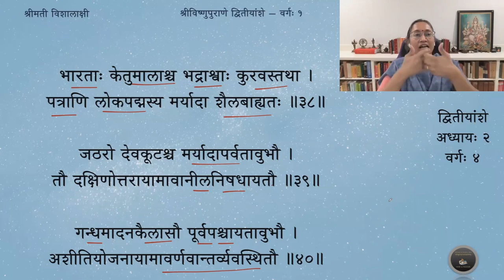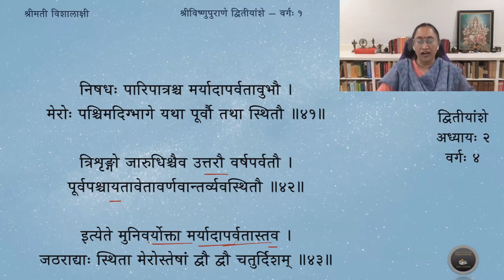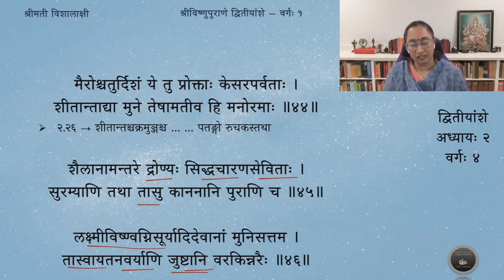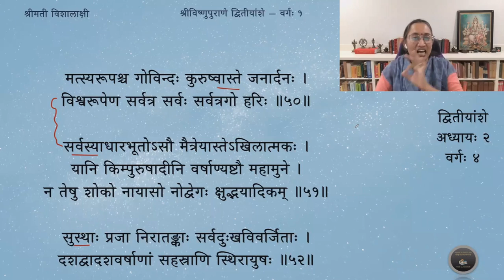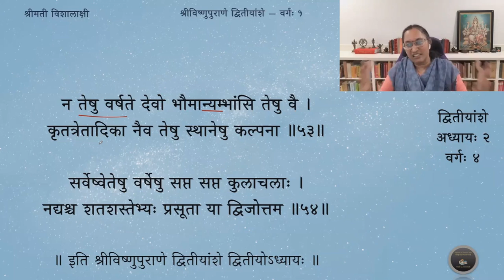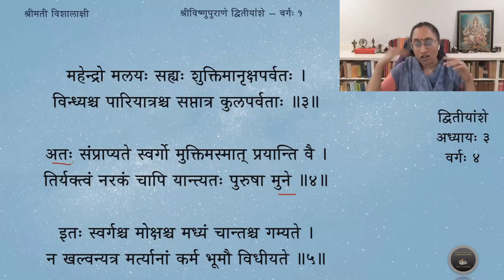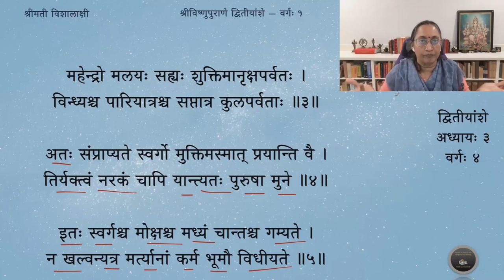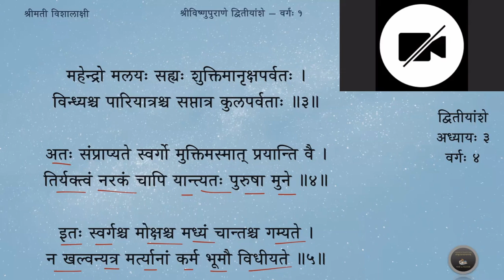Vishnupurana (English) — Amsa 2 — Adhyaya 2 & 3 — Slokas 38-54 & 1-5 — Session 4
तृतीयाध्याये श्लोकाः १ - ५

भारताः केतुमालाश्च भद्राश्वाः कुरवस्तथा ।
पत्राणि लोकपद्मस्य मर्यादा शैलबाह्यतः ॥३८॥
जठरो देवकूटश्च मर्यादापर्वतावुभौ ।
तौ दक्षिणोत्तरायामावानीलनिषधायतौ ॥३९॥
गन्धमादनकैलासौ पूर्वपश्चायतावुभौ ।
अशीतियोजनायामावर्णवान्तर्व्यवस्थितौ ॥४०॥
निषधः पारिपात्रश्च मर्यादापर्वतावुभौ ।
मेरोः पश्चिमदिग्भागे यथा पूर्वौ तथा स्थितौ ॥४१॥
त्रिशृङ्गो जारुधिश्चैव उत्तरौ वर्षपर्वतौ ।
पूर्वपश्चायतावेतावर्णवान्तर्व्यवस्थितौ ॥४२॥
इत्येते मुनिवर्योक्ता मर्यादापर्वतास्तव ।
जठराद्याः स्थिता मेरोस्तेषां द्वौ द्वौ चतुर्दिशम् ॥४३॥
मैरोश्चतुर्दिशं ये तु प्रोक्ताः केसरपर्वताः ।
शीतान्ताद्या मुने तेषामतीव हि मनोरमाः ॥४४॥
शैलानामन्तरे द्रोण्यः सिद्धचारणसेविताः ।
सुरम्याणि तथा तासु काननानि पुराणि च ॥४५॥
लक्ष्मीविष्ण्वग्निसूर्यादिदेवानां मुनिसत्तम ।
तास्वायतनवर्याणि जुष्टानि वरकिन्नरैः ॥४६॥
गन्धर्वयक्षरक्षांसि तथा दैतेयदानवाः ।
क्रीडन्ति तासु रम्यासु शैलद्रोणीष्वहर्निशम् ॥४७॥
भौमा ह्येते स्मृताः स्वर्गा धर्मिणामालया मुने ।
नैतेषु पापकर्माणो यान्ति जन्मशतैरपि ॥४८॥
भद्राश्वे भगवान् विष्णुरास्ते हयशिरा द्विज ।
वराहः केतुमाले तु भारते कूर्मरूपधृक् ॥४९॥
मत्स्यरूपश्च गोविन्दः कुरुष्वास्ते जनार्दनः ।
विश्वरूपेण सर्वत्र सर्वः सर्वत्रगो हरिः ॥५०॥
सर्वस्याधारभूतोऽसौ मैत्रेयास्तेऽखिलात्मकः ।
यानि किम्पुरुषादीनि वर्षाण्यष्टौ महामुने ।
न तेषु शोको नायासो नोद्वेगः क्षुद्भयादिकम् ॥५१॥
सुस्थाः प्रजा निरातङ्काः सर्वदुःखविवर्जिताः ।
दशद्वादशवर्षाणां सहस्राणि स्थिरायुषः ॥५२॥
न तेषु वर्षते देवो भौमान्यम्भांसि तेषु वै ।
कृतत्रेतादिका नैव तेषु स्थानेषु कल्पना ॥५३॥
सर्वेष्वेतेषु वर्षेषु सप्त सप्त कुलाचलाः ।
नद्यश्च शतशस्तेभ्यः प्रसूता या द्विजोत्तम ॥५४॥

॥ इति श्रीविष्णुपुराणे द्वितीयांशे द्वितीयोऽध्यायः ॥

॥ अथ तृतीयः अध्यायः ॥
(भारतवर्षवर्णनम्)

श्रीपराशर उवाच
उत्तरं यत्समुद्रस्य हिमाद्रेश्चैव दक्षिणम् ।
वर्षं तद्भारतं नाम भारती यत्र सन्ततिः ॥१॥
नवयोजनसाहस्रो विस्तारोऽस्य महामुने ।
कर्मभूमिरियं स्वर्गमपवर्गं च गच्छताम् ॥२॥
महेन्द्रो मलयः सह्यः शुक्तिमानृक्षपर्वतः ।
विन्ध्यश्च पारियात्रश्च सप्तात्र कुलपर्वताः ॥३॥
अतः संप्राप्यते स्वर्गो मुक्तिमस्मात् प्रयान्ति वै ।
तिर्यक्त्वं नरकं चापि यान्त्यतः पुरुषा मुने ॥४॥
इतः स्वर्गश्च मोक्षश्च मध्यं चान्तश्च गम्यते ।
न खल्वन्यत्र मर्त्यानां कर्म भूमौ विधीयते ॥५॥